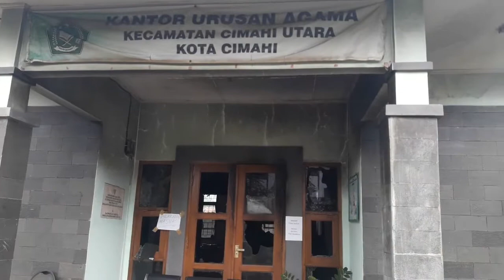Kondisi Kantor KUA Cimahi Utara Pascakebakaran